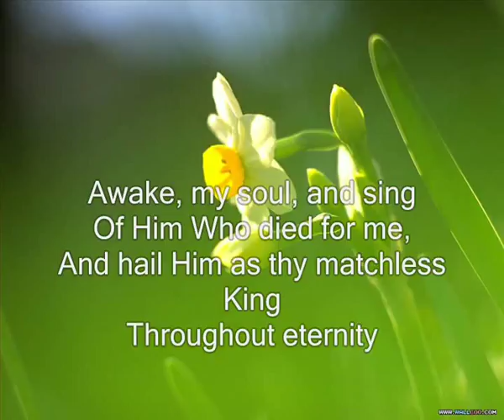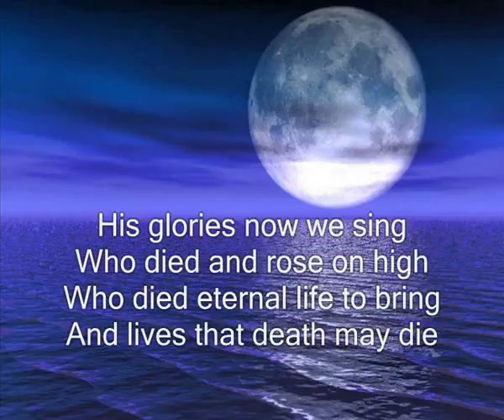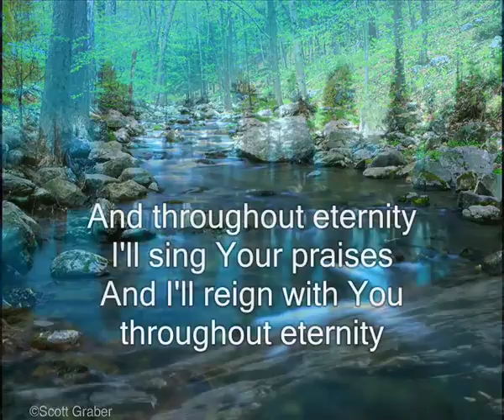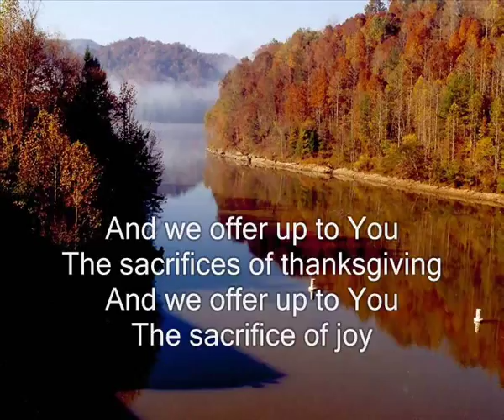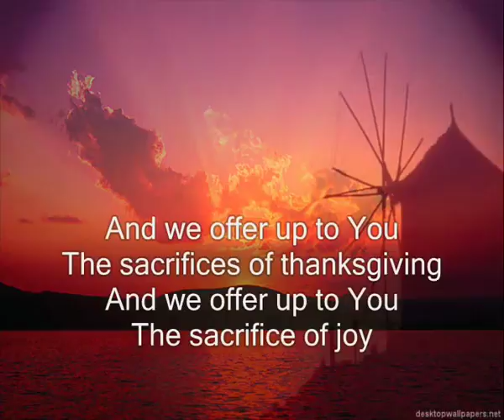Crown Him with Many Crowns